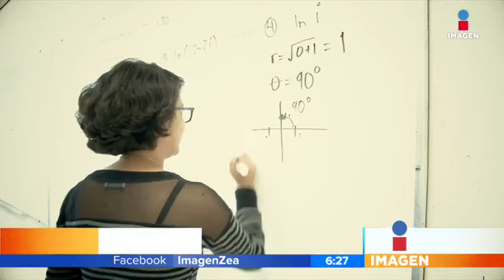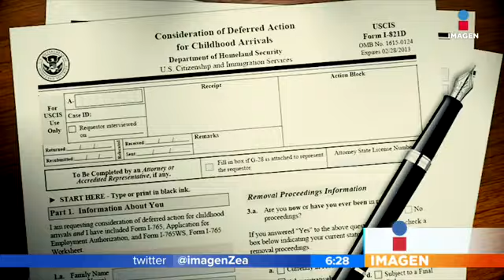¿Qué son los "dreamers"?